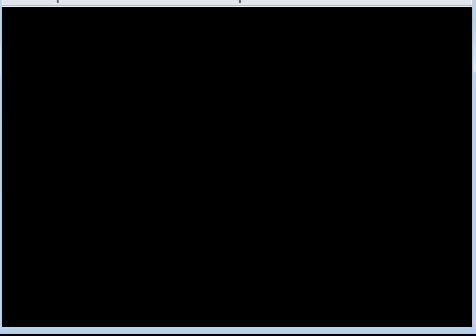Touhoumon Another World Part 30 - Safari Zone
I apparently left the mic on so there may be random noises in it.
All I did in this video was show off what's in the Safari Zone and also what one of the legendary birds are in this game.
I'm not really sure who it is... maybe Sasha?